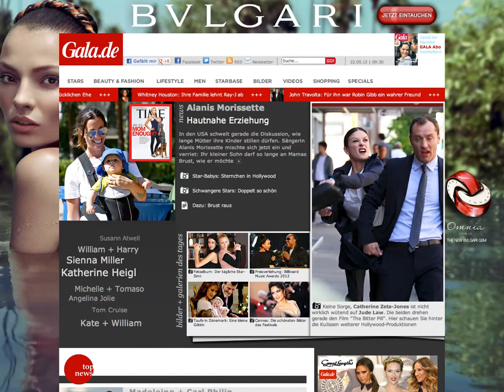Content-Kippt für Bvlgari "Omnia Coral"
Für den neuen Duft "Omnia Coral" von Bulgari setzt Cynapsis die speziell für Gruner+Jahr entwickelte Werbeform "Content kippt" um.